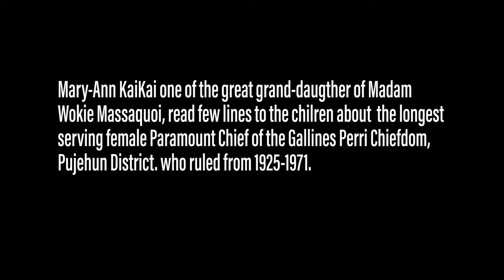Yak Jones Foundation Holds Reading Session For Pupils At S.M. Broderick Sch. On African Child's Day